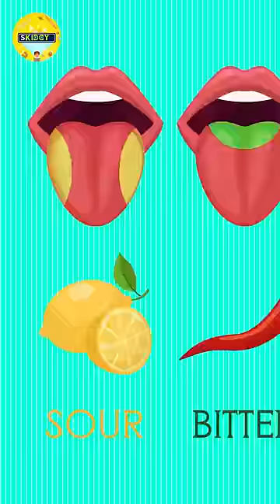"The Surprising Secret Ingredient: Butterflies' Feet in Food!" 🦋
This video explains how butterflies use their legs as taste buds & taste sensors, unlike other animals that use tongue to find out the taste in a fun way.